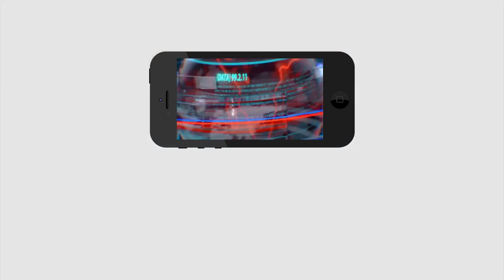Jagan Next Target | 3rd Wicket Nara Lokesh..? | జగన్ తదుపరి టార్గెట్ నారా లోకేష్..?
జగన్ తదుపరి టార్గెట్ నారా లోకేష్..?